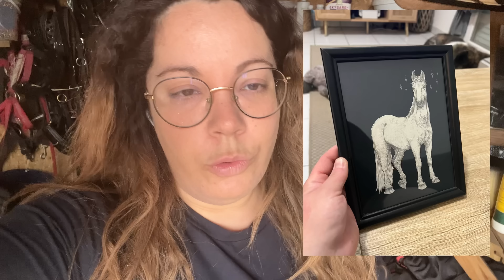C’EST DUR DUR AUJOURD’HUI 🥵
·✦  NOTRE PRÉSENTATION   ✦·
» Je m'appelle Jade, je ne fais pas mon âge et j'habite à coté de Bordeaux.
» Kantoum de Soulac est un Selle francais de 4 ans, toise 1m55.

∎ ↓ MES PARTENAIRES DANS CETTE AVENTURE ↓ ∎

 -10% avec le code "JADE10"

-10% avec le code "SAFIR"

-15% avec le code "SAFIR15"

-5% avec le code "SAFIR5"

-10% avec le code "SAFIR10"·✦  NOTRE PRÉSENTATION   ✦·
» Kantoum de Soulac est un Selle francais de 4 ans, toise 1m54.

 -10% avec le code "JADE10"

-10% avec le code "SAFIR"

-15% avec le code "SAFIR15"

-5% avec le code "SAFIR5"

-10% avec le code "SAFIR10"